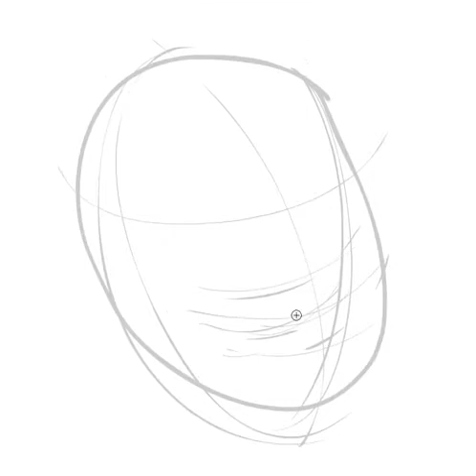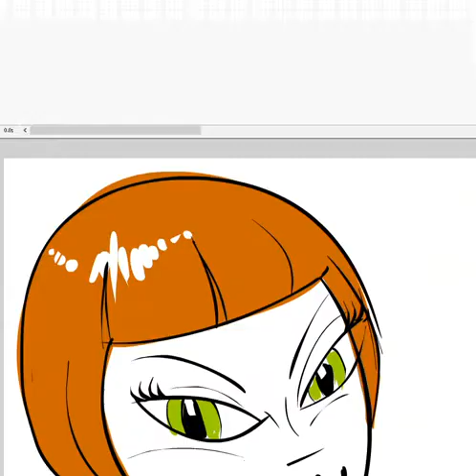impariamo a disegnare su tablet monitor XP-Pen 22.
impariamo a disegnare
Questo disegno è stato eseguito su Tablet Monitor XP-Pen 22 in digitale by Alberto De Lazzari